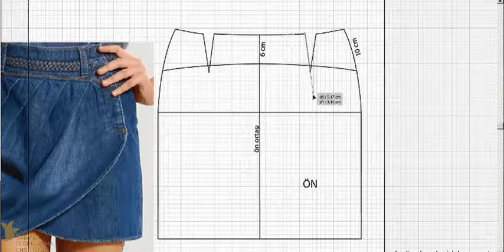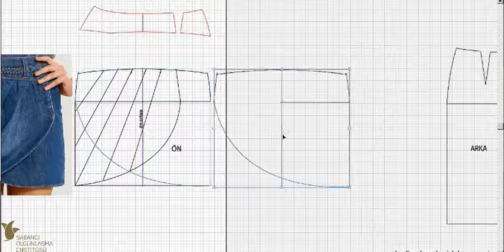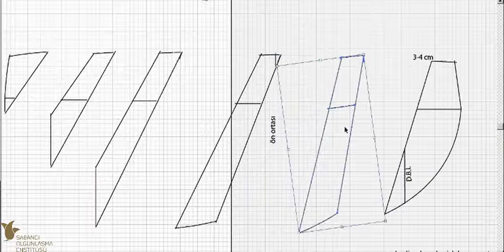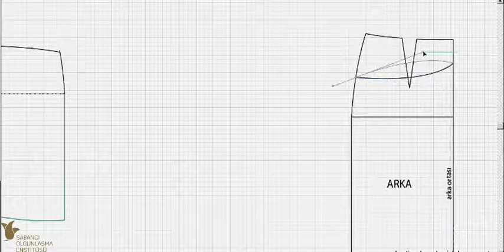anvelop pilili etek kalıbı çizimi model 19 ( skirt drawing )